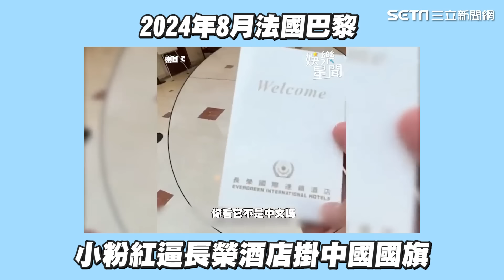【94哩來共】我們有自己的軍隊.政權有什麼好怕！賴清德演說促解放軍環台軍演 小粉紅國際上頻欺壓台灣 民眾怎麼看？在台港人：不希望台灣成為香港2.0｜三立新聞網 SETN.com